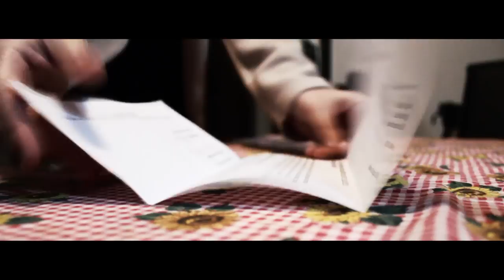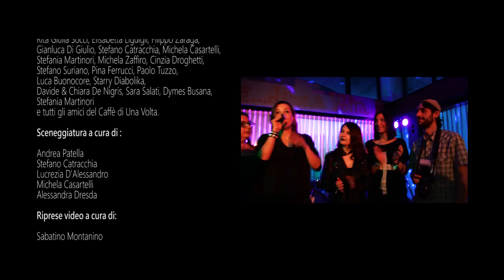Alea - "Da un palco" | Official Video (2016)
"Da un palco" (2016) - Official Video
Testo e musica di Alessandra Dresda
Mix, produzione esecutiva e mastering  a cura di Rb_M Studio Prodution

Gli attori:
• Gaia Minotti
• Lucrezia Dalessandro
• Andrea Patrizio Patella
• Luca Margorani
• Alea & band: Alessandra Dresda, in arte "Alea" (voce e chitarra acustica) / Elisabetta Filippini (chitarre elettriche) / Veronica Bellettato (basso e cori) / Ilaria Pesce (batteria)
• Comparse: Rita Giulia Socci, Elisabetta Liguigli, Filippo Zaraga, Gianluca Di Giulio, Stefano Catracchia, Michela Casartelli, Stefania Martinori, Michela Zaffiro, Cinzia Droghetti, Stefano Suriano, Pina Ferrucci, Paolo Tuzzo, Luca Buonocore, Starry Diabolika, Davide & Chiara De Nigris, Sara Salati, Dymes Busana, e tutti gli amici del Caffè di Una Volta.
Sceneggiatura a cura di Andrea Patella, Stefano Catracchia, Lucrezia D'Alessandro, Michela Casartelli e Alessandra Dresda.
Riprese video a cura di Sabatino Montanino, Andrea Patella ed Elisabetta Filippini. Montaggio video a cura di Sabatino Montanino.
Si ringrazia per la loro preziosa collaborazione:  Il Caffè di Una Volta dal 1995 di Corsico (MI), la compagnia teatrale "Quelli del Corso", la fotografa Sara Salati, gli sponsor ufficiali del progetto, l'Alea official fanclub, Tania & Francesco, gli amici, i sostenitori e tutti coloro che hanno reso possibile questo progetto.